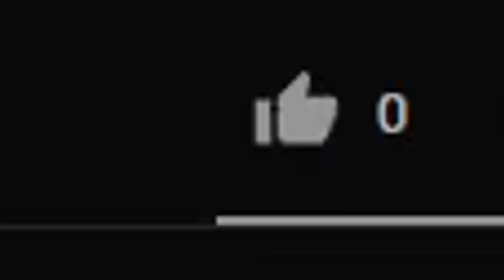I made players drop their ITEMS in Roblox Bedwars..